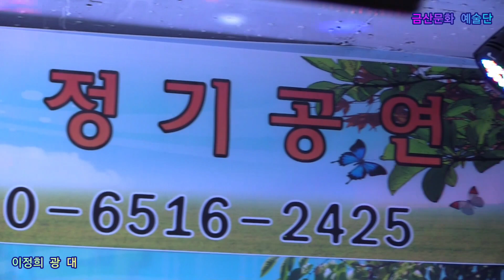이정희 광 대 원곡미스미스터 제352회 한국가수협회 금산문화 예술단 정기공연 스타효사랑 특설무대